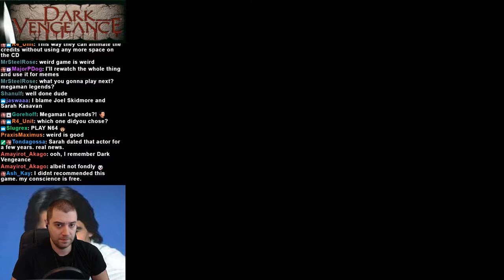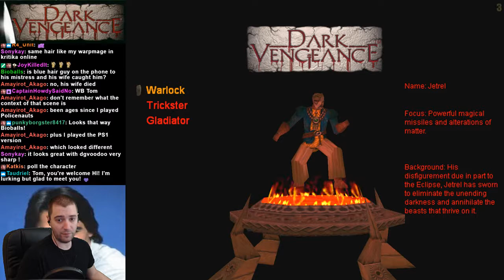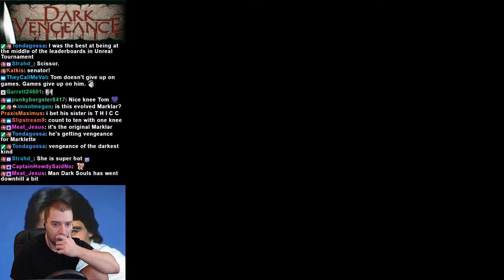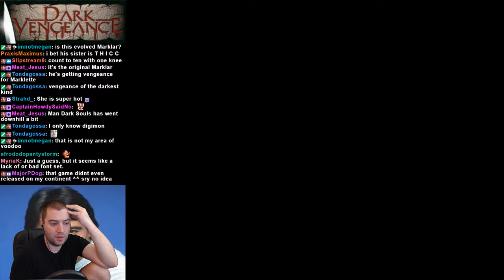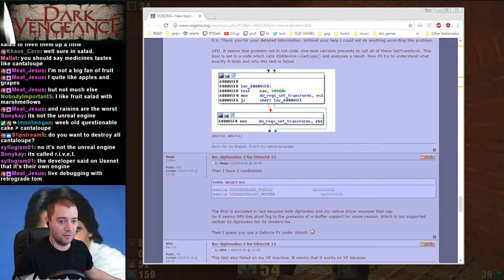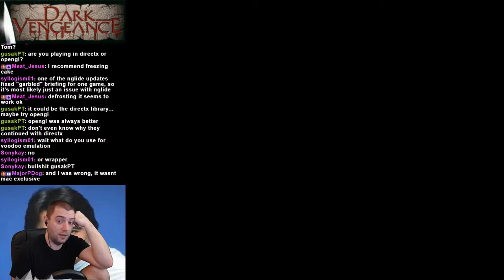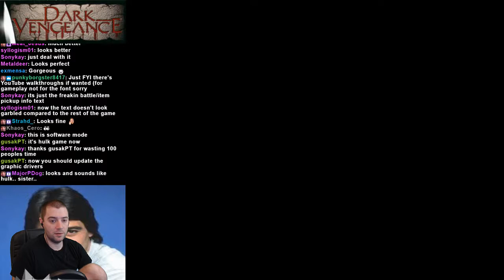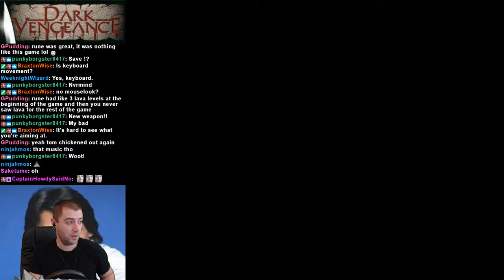Dark Vengeance (Pt. 1)